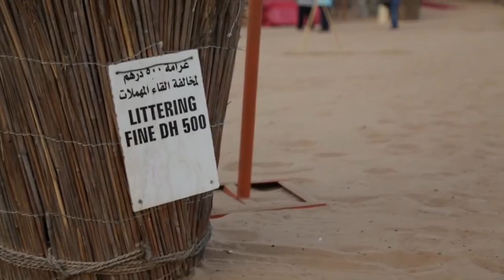KKR TAKE A WILD RIDE WITH LAMA DESERT SAFARI 2014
KKR the winners of IPL 2014 in Lama Desert safari